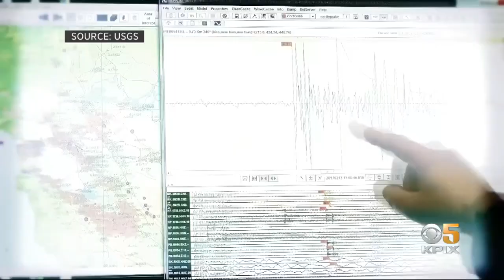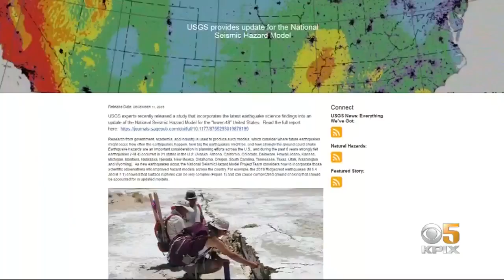USGS Seismic Hazard Map Shows Increased Risks in East Bay, San Jose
The U.S. Geological survey released a new hazard map which puts areas of the East Bay and San Jose at a higher risk for damage. Andrea Nakano reports. (12-12-19)